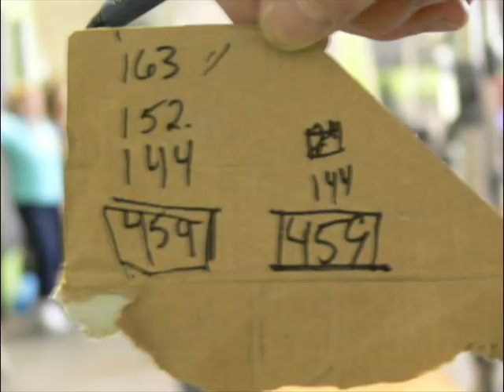q+a with coop.wmv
catalyst fitness,crossfit,personal trainer,personal training,sault ste marie,sault ste. marie,fitness,ignite,catalystgym, catalyst,catalyst gym,catalystfitness